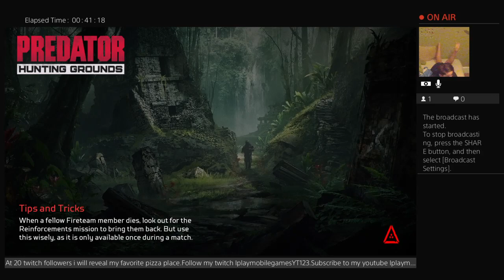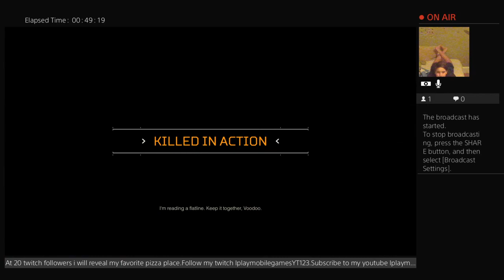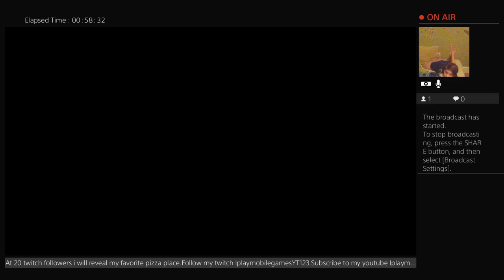Vod: Playing Predator Hunting Grounds